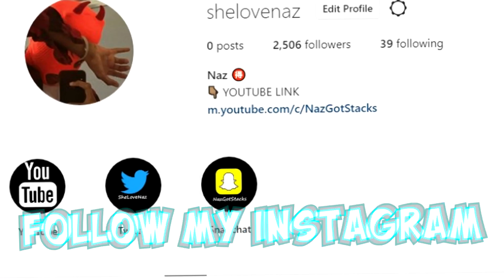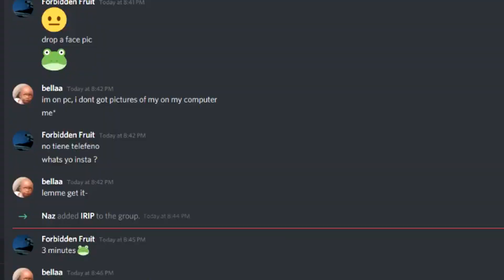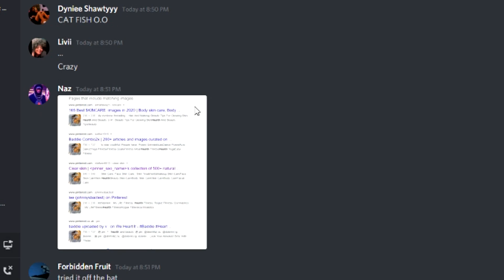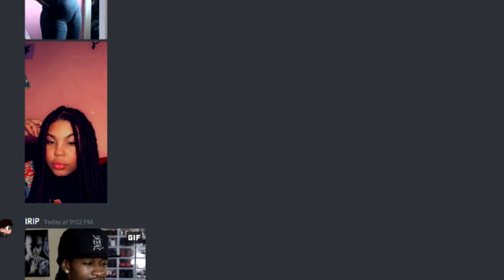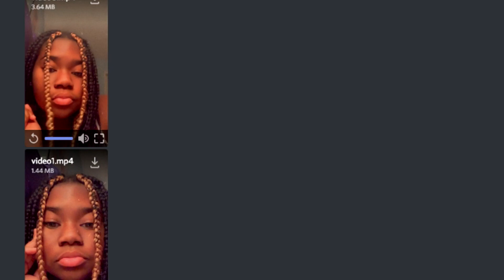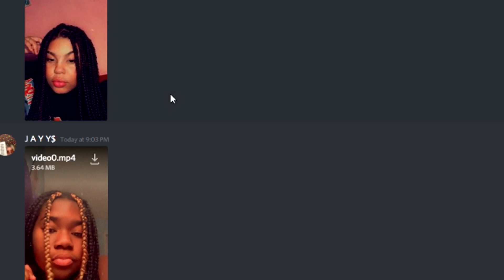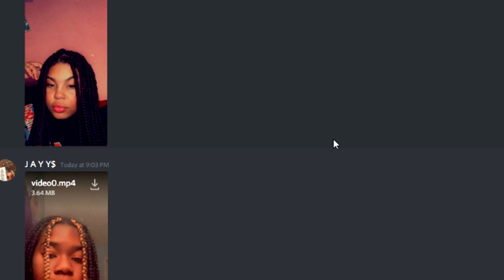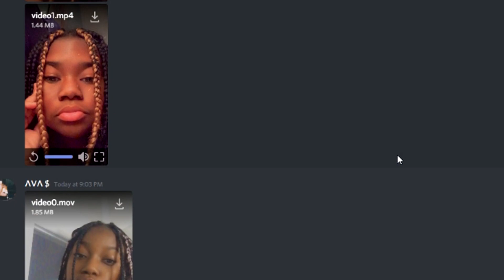ODER SPEED DATING! (ROBLOX)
LETS HIT 1,000 LIKES THIS VIDEO!